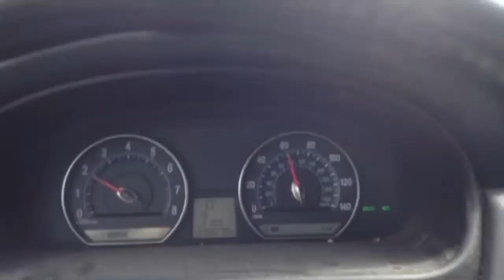Do you think there good drivers or bad drivers!!!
Tag #00717 And tag#78479!! Thanks